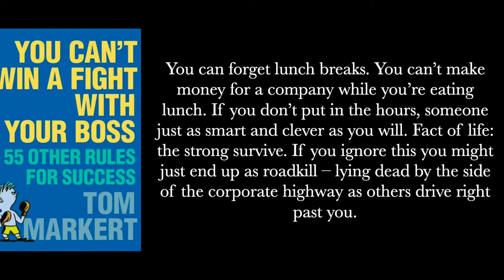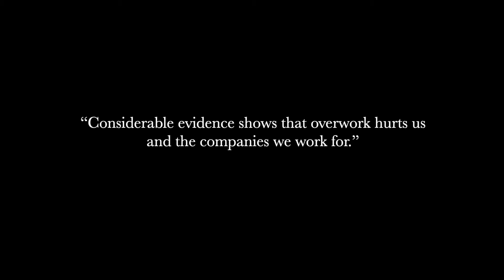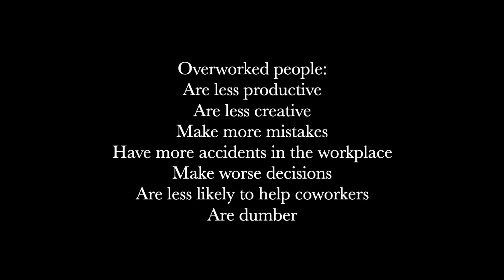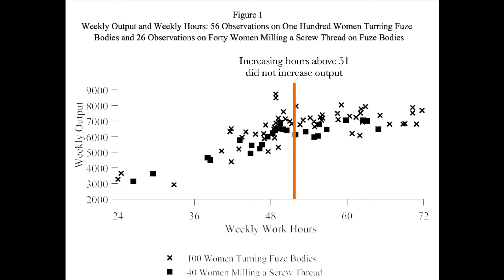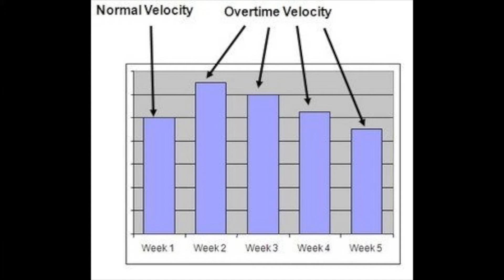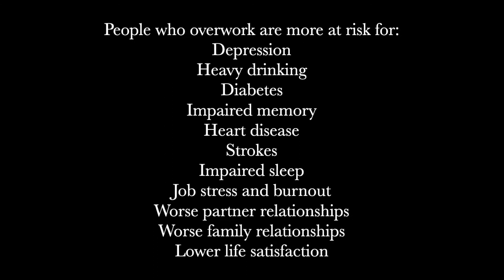The Cult Of Overwork 3: Research is clear - long hours kill people and performance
60-hour (or more!) workweeks kill people. That seems bad and we should stop it. In this video: See all the research that says that overwork kills people and profits.